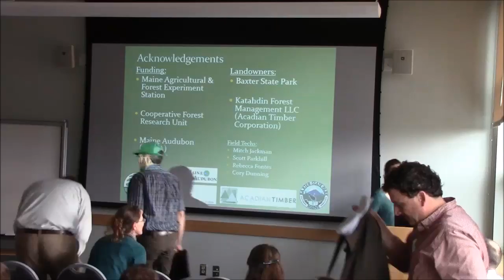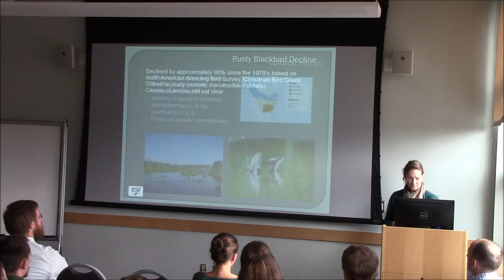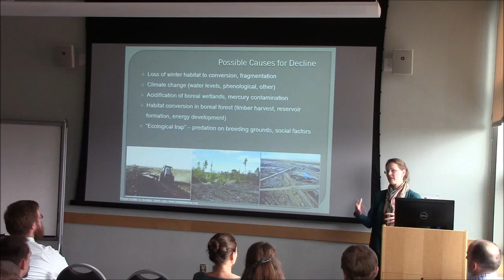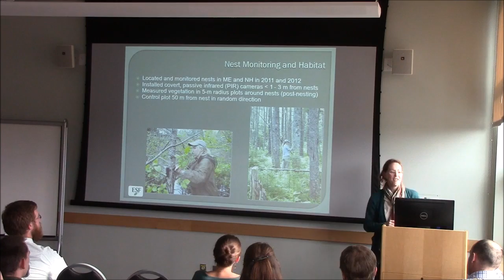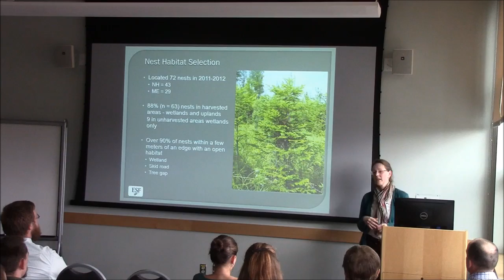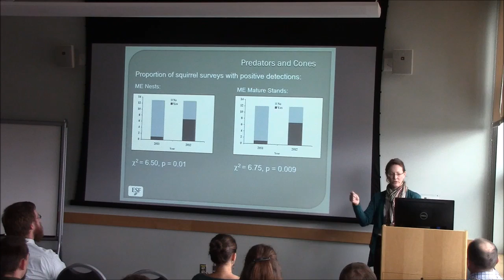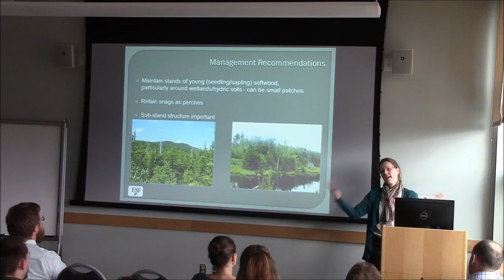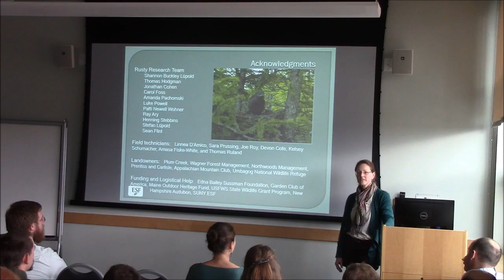Stacy Mcnulty- Rusty Blackbirds In The Northern Forest